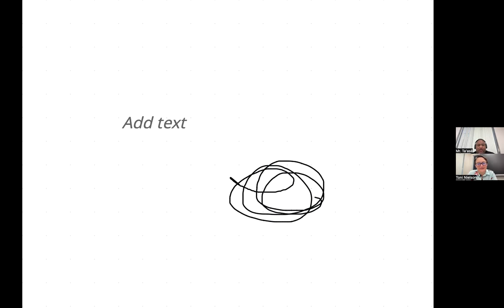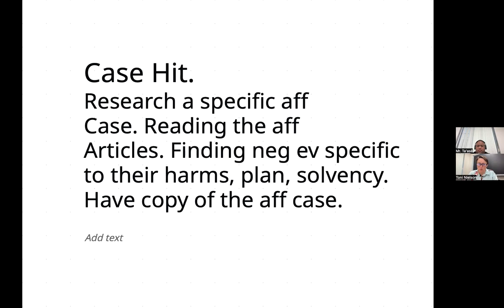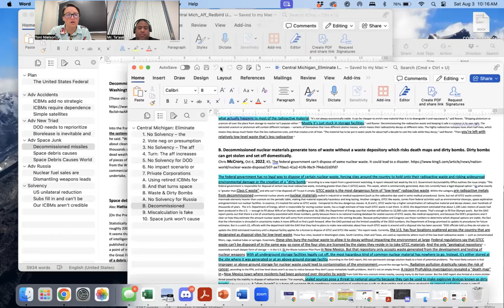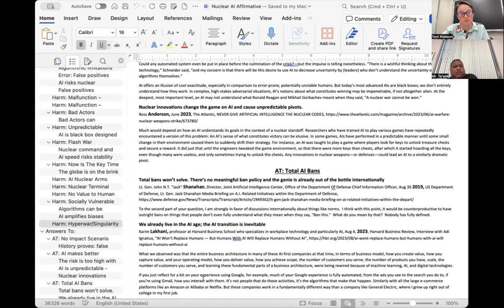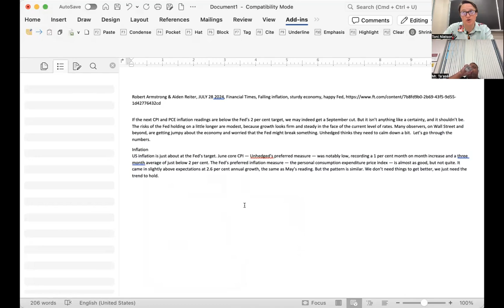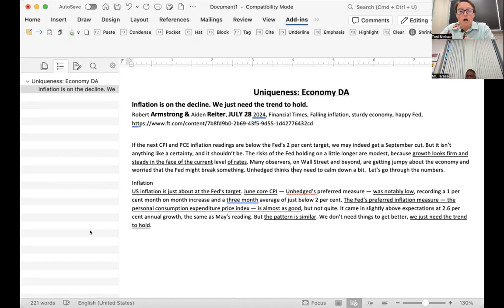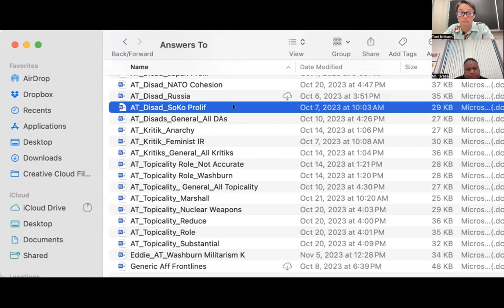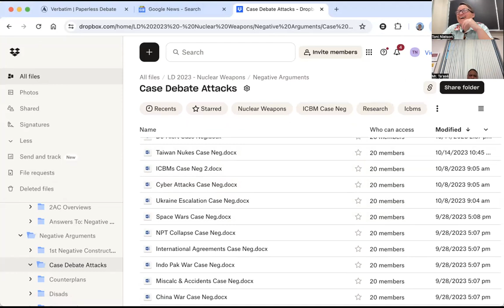Cutting Evidence: Learning & Teaching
New Coaches, this video will teach you about cutting evidence and helping your students cut evidence. LAMDL Camp, Coaches Lab, 2024